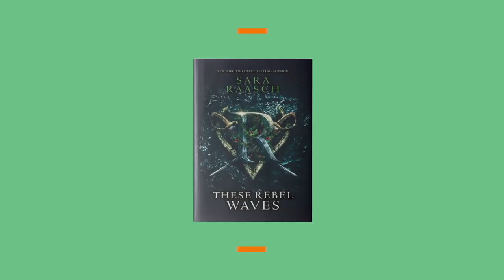Best Fantasy Books and Worlds?! with Sara Raasch | These Rebel Waves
If you could live in the worlds of your favorite fantasy books, would you?! Sara Raasch, author of These Rebel Waves, did a real deep dive into her shelf. Turns out, some places make for much better story settings than actual homes.